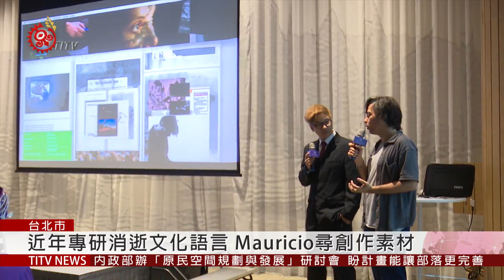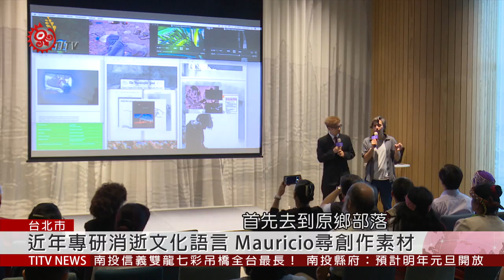藝術家Mauricio訪台 梅花進行藝術工作坊 2019-09-23 IPCF-TITV 原文會 原視新聞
這位祕魯籍西班牙藝術家Mauricio首次來台，第一站就去到新竹尖石的Mekarang梅花部落，跟梅花國小12位學生，一同探索影像世界。

孩子們走進山林，使用手機，拍下部落週遭生態環境，也試圖還原長輩們口中，日據時期的歷史故事。Mauricio被譽為「影像藝術家」，作品在世界各國影展展出。

由於近年來，他開始專研於逐漸消逝的文化及語言，因此這次來台2週時間，除了透過交流彼此文化，尋找未來創作素材，也希望能為泰雅族孩子，注入中南美洲的藝術視野跟創作思維。

梅花村泰雅族人Miru古羅文君，集結這兩週的教學成果，以「靈光的對話」命名，在南港老爺行旅及陽明大學辦理為期一個月的影像聯展，希望透過跨國與跨領域交流，碰撞出更多元的影像創作。